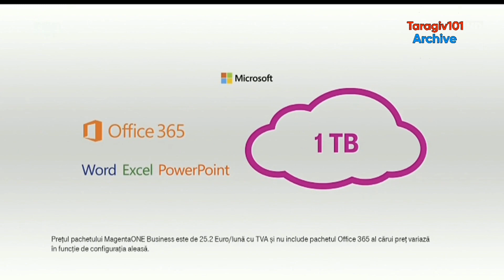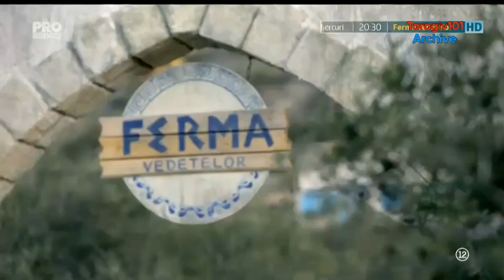PRO TV HD - Continuity - (2016.04.08)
Sursa:dailymotion